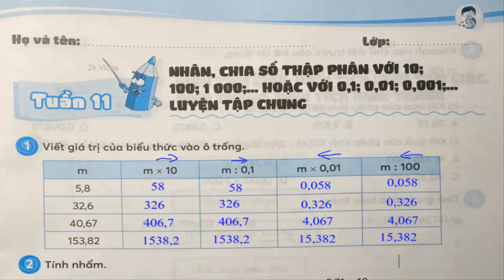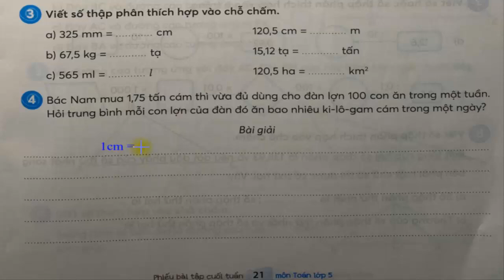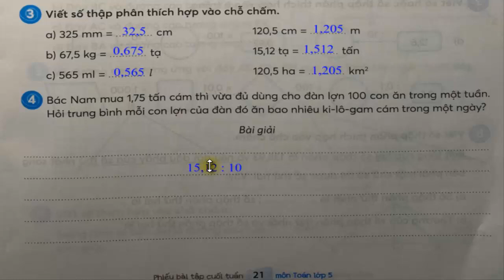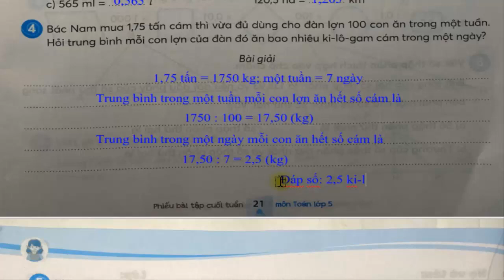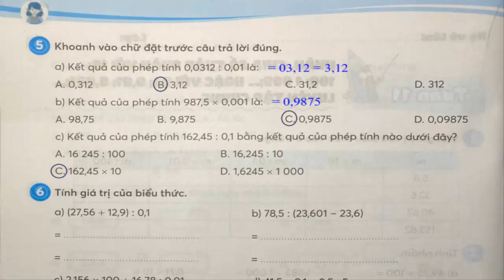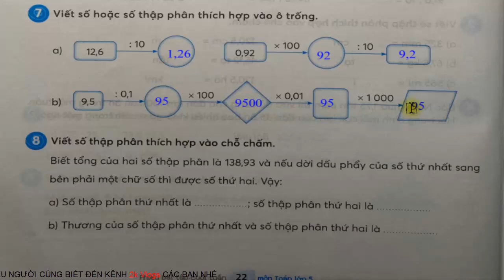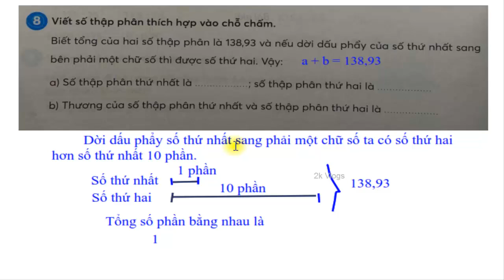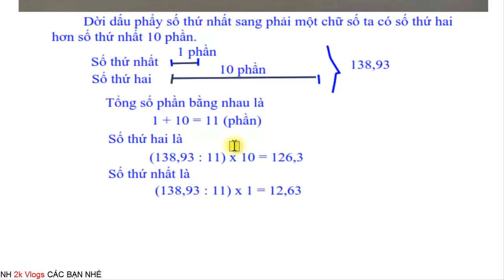Bài tập cuối tuần Toán lớp 5 Kết nối tri thức - tuần 11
Phiếu bài tập cuối tuần môn toán lớp 5 sách kết nối tri thức với cuộc sống -Tuần 11
Bài tập cuối tuần Toán lớp 5 Kết nối tri thức Học kì 1, Học kì 2 chọn lọc chi tiết như là các phiếu đề kiểm tra cuối tuần môn Toán lớp 5 cơ bản và nâng cao. Tất cả các video đều hoàn toàn miễn phí, nhóm tác giả chúng tôi với mong ước chia sẻ giúp quý Giáo viên, quý phụ huynh và các em học sinh có thêm tư liệu để giảng dạy - học tập  thất tốt 🌴
👇 Xem nhiều hơn các video của 2k Vlogs 🌴